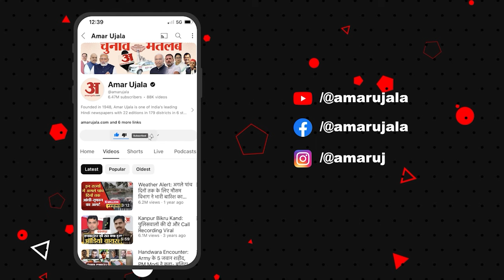Dabholkar Murder Case: दाभोलकर हत्याकांड फैसले में किसी हिंदूवादी संगठन का नहीं हाथ! | Amar Ujala